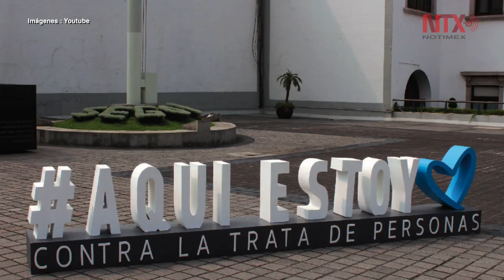Día Mundial contra la Trata de Personas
De acuerdo con la ONU, el porcentaje de niños que son víctimas de este delito se ha duplicado entre 2004 y 2016